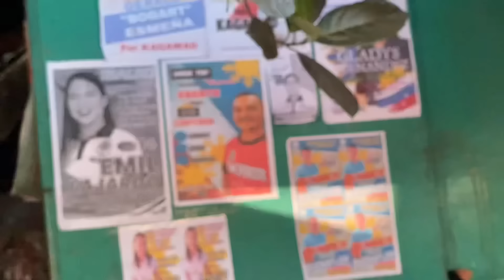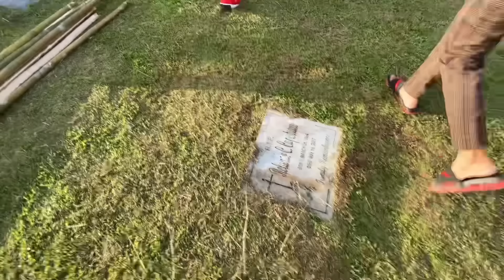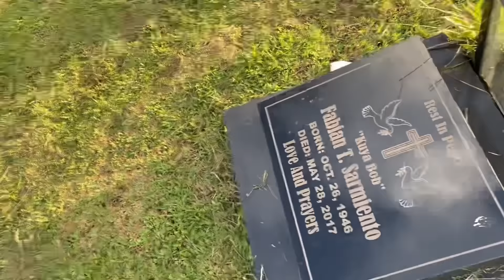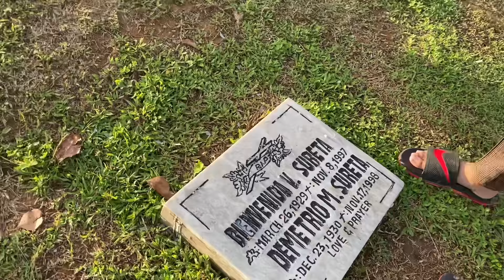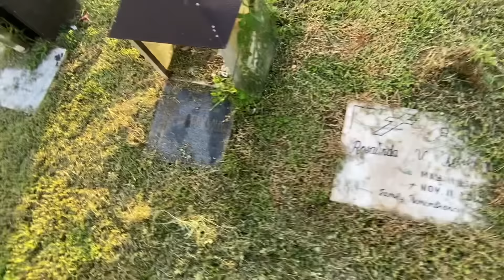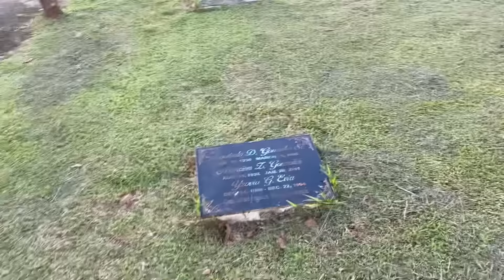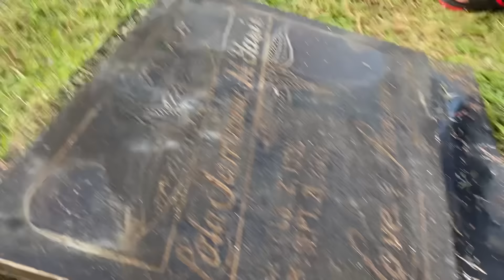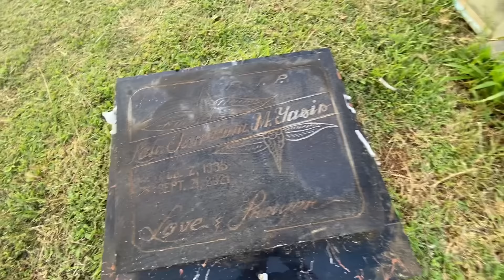NATUPAD NA RIN ANG MATAGAL KO NANG HILING SALAMAT PO KUYA VAL SA PAG MAMAHAL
My channel is all about Charity Vlogs and helping poeple in need, which may include helping needy and poor people and families, street and social experiment vlogs, decent and temporal housing for homeless families, feeding street children, giving technical or vocational courses for poor youth, helping juvenile delinquencies to become productive in the community, helping elderly on their simple things, young and single mother by giving livelihood or help to start a small business for living, helping street dwellers for food and clothing, sharing the donors' contributions for all people need help and assistance.

Kalingap Rab,
Kalingap BILLY,
Probinsyano 2.0,
Ate Edna Vlogs,
KALINGAP ALVIN,
Techram,
Jose Hallorina,
July Paunil,
Pugong Byahero,
Virgelyncares 2.0,
Charity vlogs,
Charity Vloggers,
KABUSINESS Official,
Archie Hilario Pobreng Vlogger,
Feeding programs,